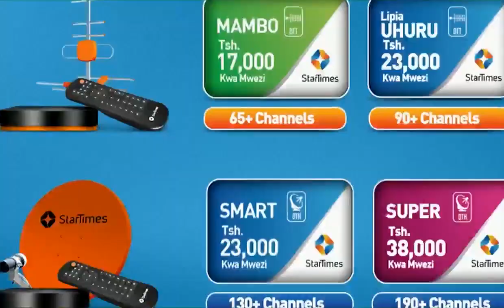TAARIFA YA HABARI YA SAA MBILI USIKU YA STARTV-14/02/2024